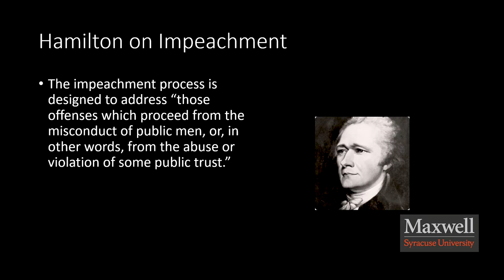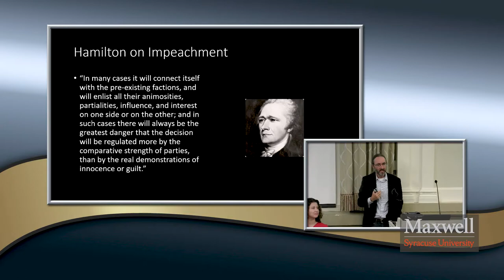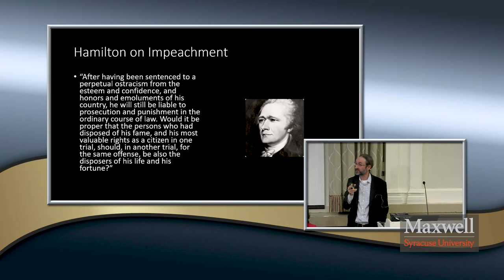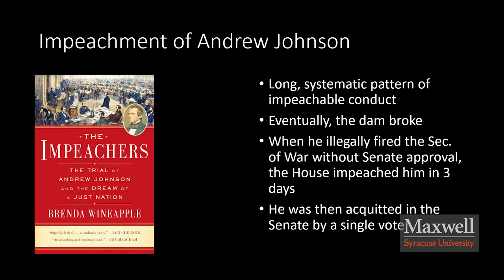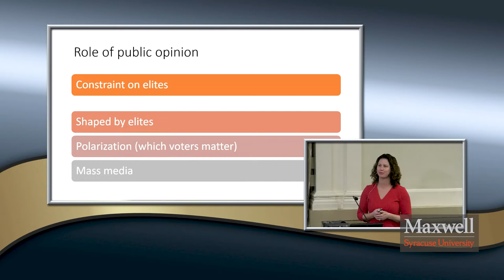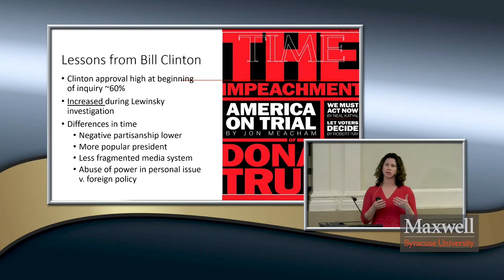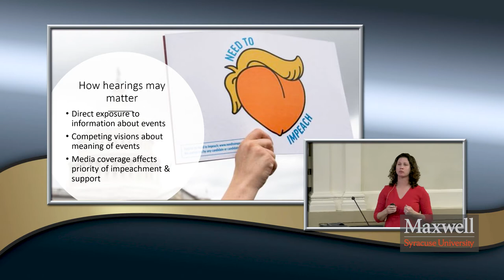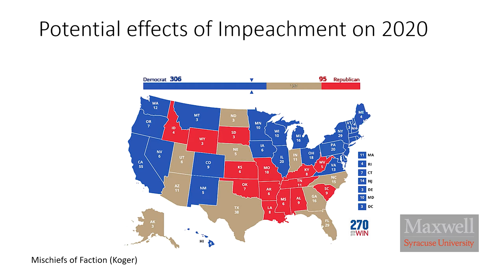Making Sense of Impeachment: A Panel Discussion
Professors Shana Gadarian, Political Science; Thomas Keck, Political Science; Sean O'Keefe, Public Administration and International Affairs; and Margaret Thompson, History, discuss the impeachment of Donald Trump and its broader historical and political context.